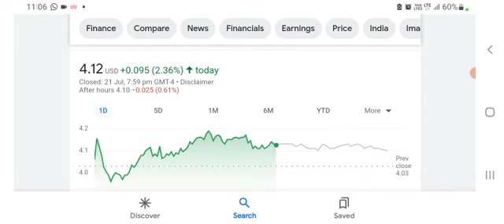Opendoor Q1 2023 Earnings Summary: Takeaways From A Great Call (OPEN Stock Analysis & Update)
I realize that my bet on Opendoor is Risky. I consider it a Tier 3 stock in my portfolio and my position is under 1% of the portfolio. However, I am confident in this company when I see the great earnings that they posted and the progress that they are making on
- 1 trillion a year industry (2x Amazon's worldwide sales). Their goal is bring the RE experience online, transforming the status quo. Mission: Offer simplicity and confidence to move from home to home. Unique pricing and operations will make them the largest buyer and seller of homes around the country. RE market showing signs of stabilization: But few home sellers are rushing to sell.